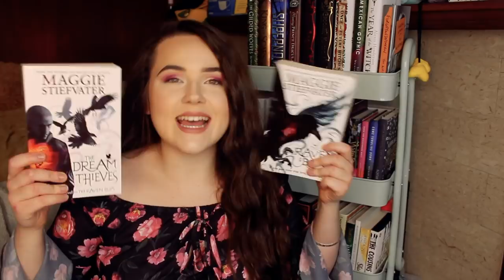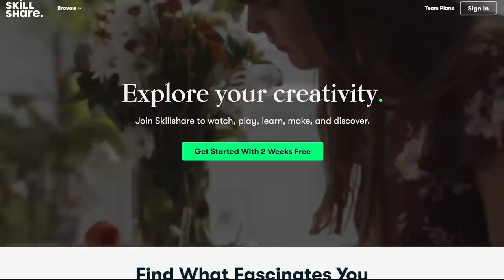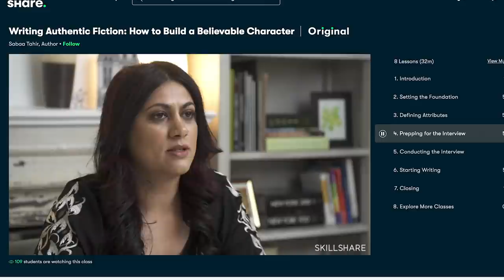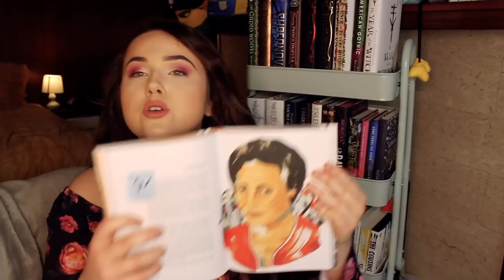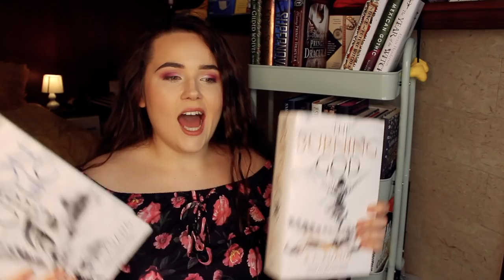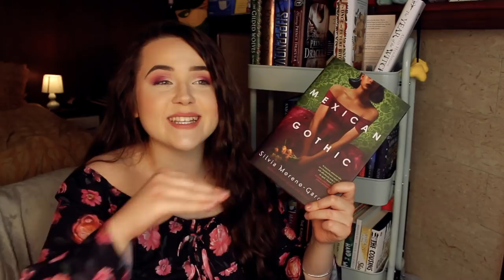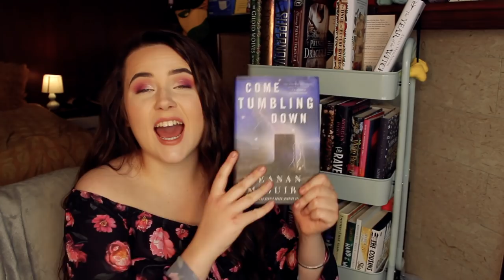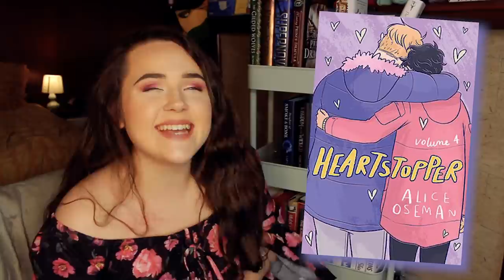21 BOOKS I MUST READ IN 2021 | 2021 TBR ✨ series to finish and start, non-fiction and new books!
Come chat about all the books i'm HOPING i'll read in 2021!!